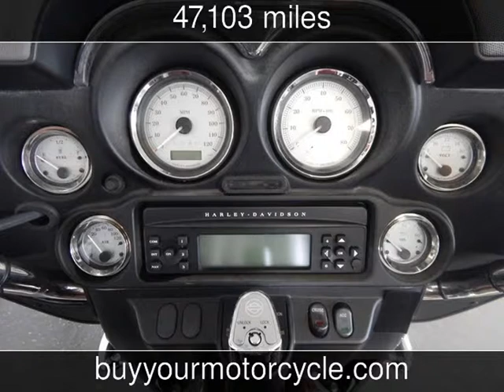2009 HARLEY DAVIDSON STREET GLIDE Used Motorcycles - Arlington,Texas - 2014-07-04